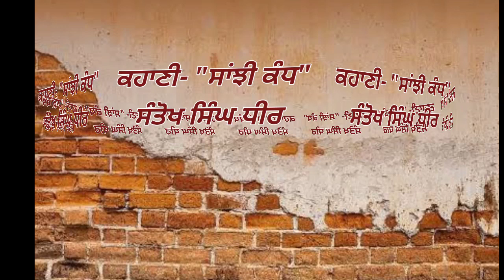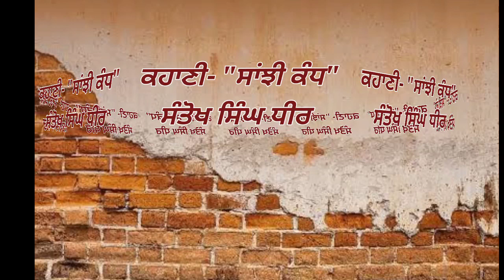"ਸਾਂਝੀ ਕੰਧ" ਸੰਤੋਖ ਸਿੰਘ ਧੀਰ.ਕਹਾਣੀ.ਵੰਨਗੀ.9th.punjabi.Sanjhi Kandh.Santokh Singh Dheer.story.Vanagi